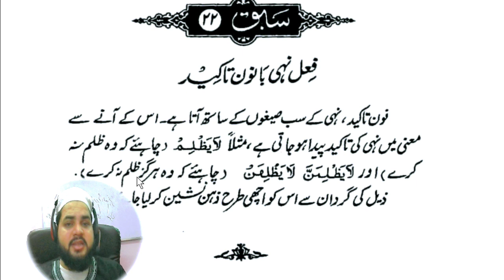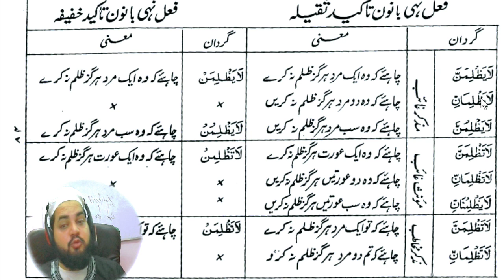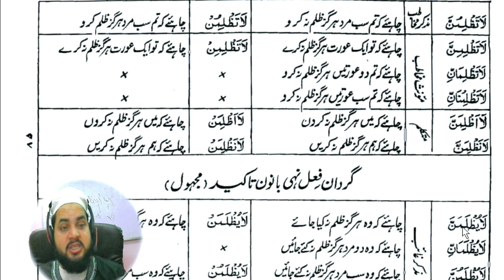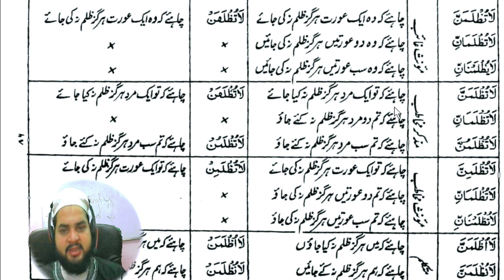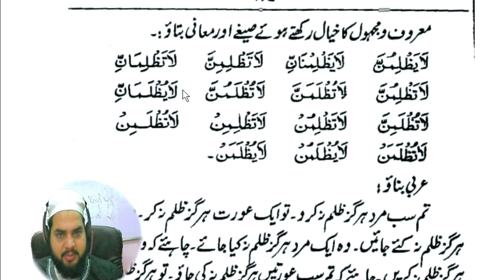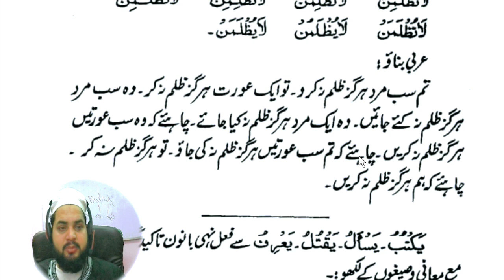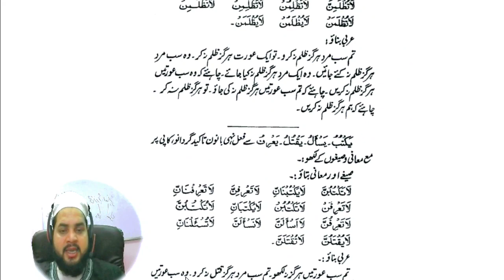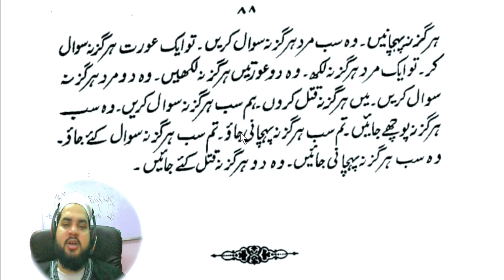Lesson 78, Arabic Grammar, فعل نہی نون تاکید ثقیلہ و خفیفہ کے ساتھ part (3)